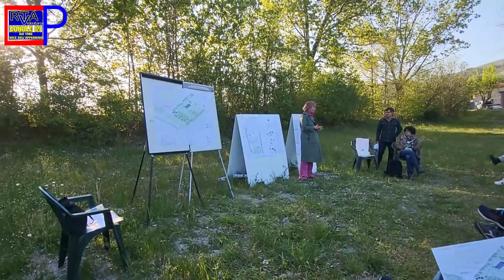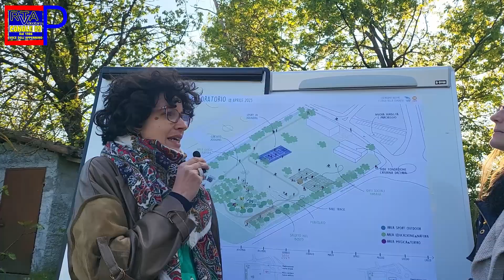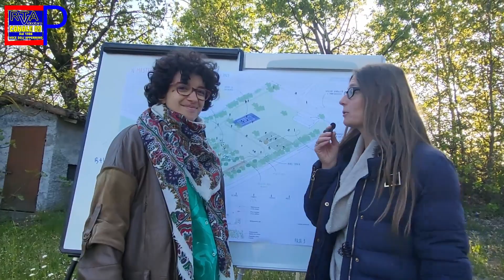OCCHIO 3 MAGGIO Parco della Comunità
Martedì 18 aprile è avvenuta la presentazione dl progetto Parco della Comunità da parte delle fondazione Caterina Dallara nel parco fronte Dallara Stradale.

Parco della Comunità di Varano perché quando il progetto sarà concluso, si spera per metà giugno, sarebbe bello fosse un luogo aperto alla comunità intesa in senso lato.

Ci saranno vare aree: una sportiva, una legata alla cultura, un'area orti con alcuni lotti privati e una parte di orto sociale e una per i bimbi. Con questo l'augurio che le persone possano tornare ad incontrarsi e stare insieme.

La co-progettazione dello spazio è partita l'anno scorso a luglio per il fattore che il progetto nasce con e per la comunità, infatti, il lavoro finale è frutto di tutte le persone che hanno partecipato.